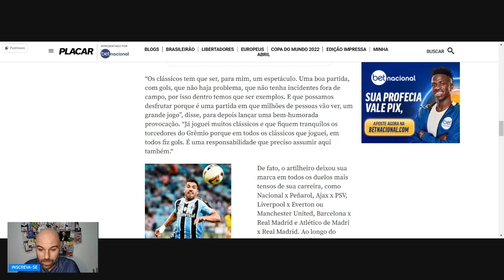SUÁREZ "PROVOCAÇÃO BEM-HUMORADA"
Suárez tem tudo para ser um homem Gre-Nal. Em entrevista para revista Placar o atacante falou sobre o clássico. Veja também quantos gols ele fez contra o Real Madrid e mais: O ataque do Grêmio para o Gre-Nal